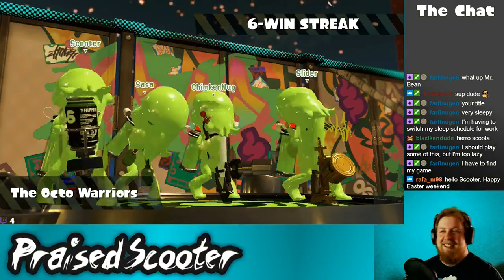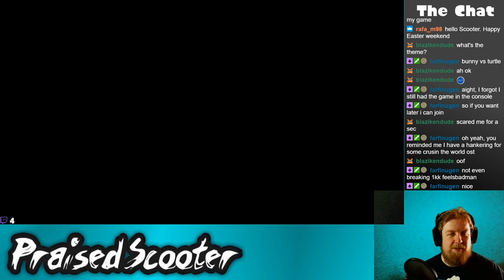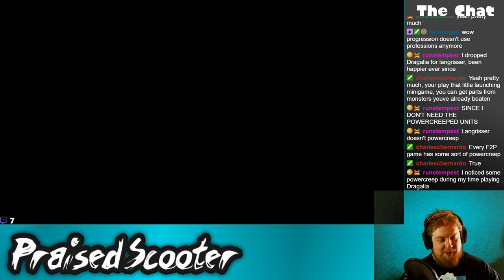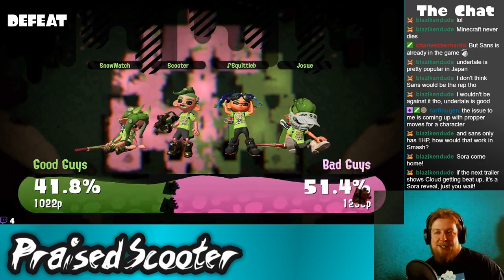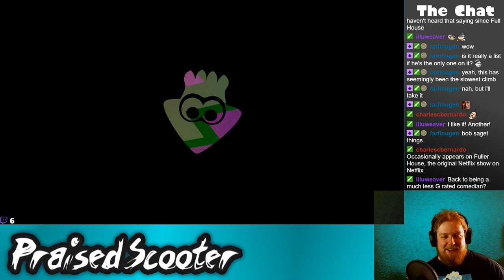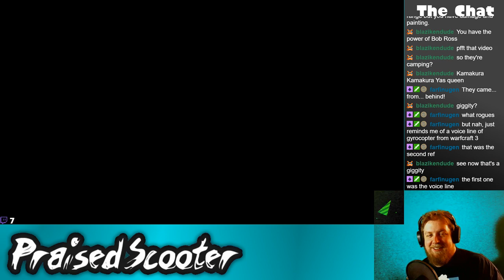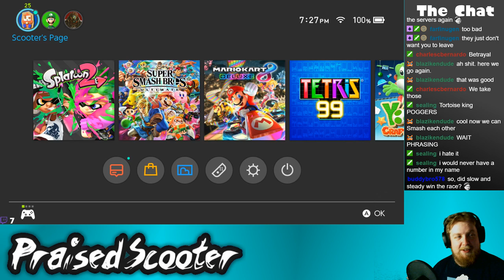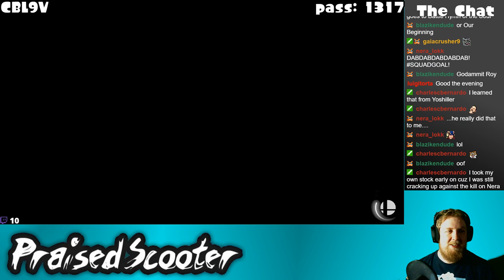It's a Race! - 4/20/2019